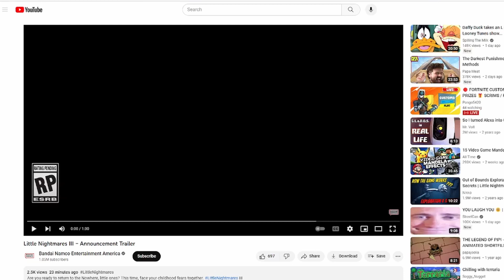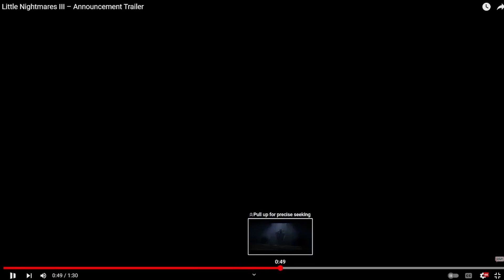Little Nightmares is BACK (Little Nightmares III trailer review)